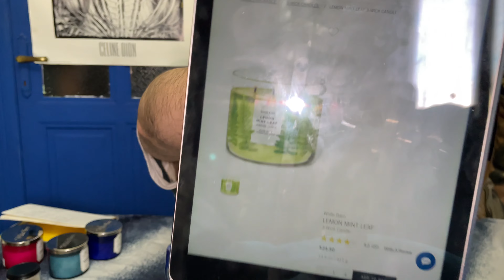PAGELLE BATH & BODY WORKS #2 | *oggi iperattivo* | marcolino_fo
Ciao ragazzi oggi pagelle Bath & Body Works.